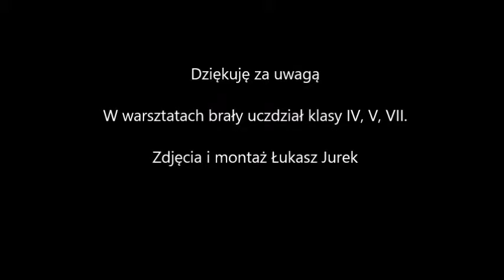HYDROPOLIS 2017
Wycieczka Klas IV, V, VII do Centrum Naukowego Hydropolis we Wrocławiu